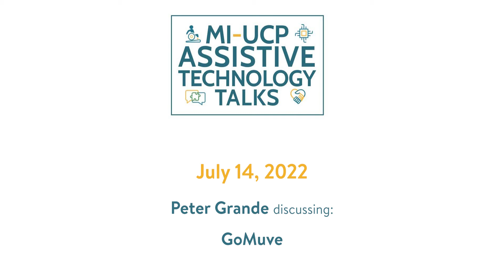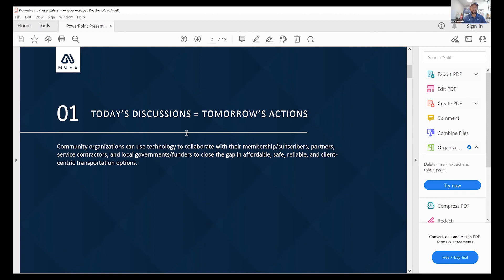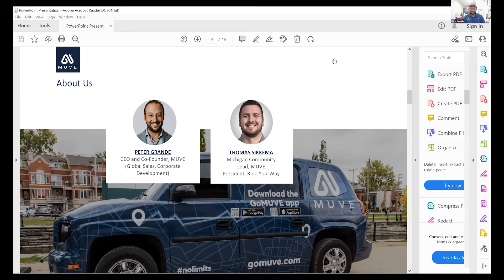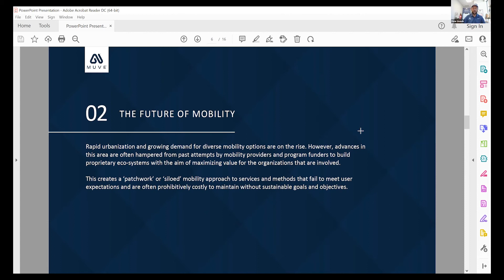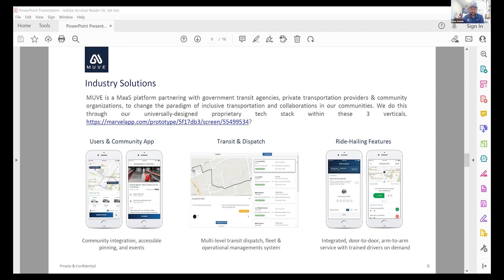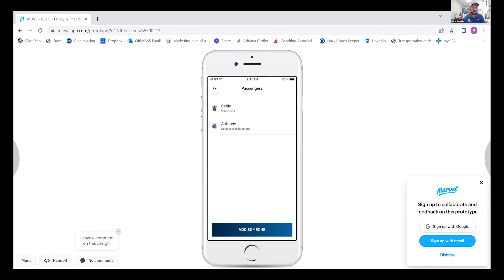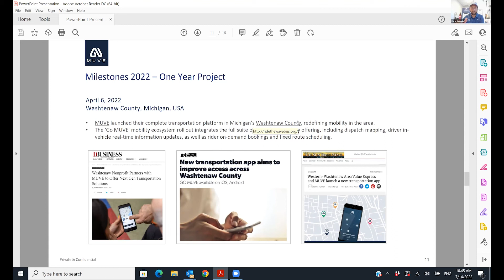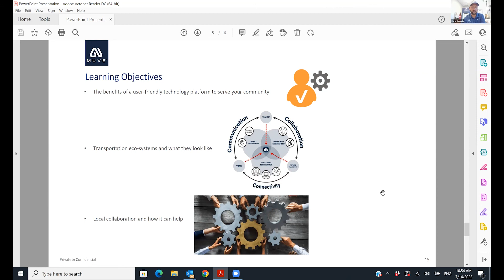MI-UCP AT Talk • July 14, 2022 • Peter Grande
GoMuve